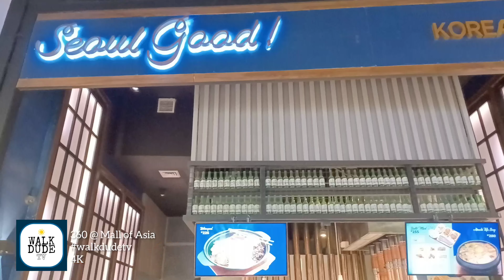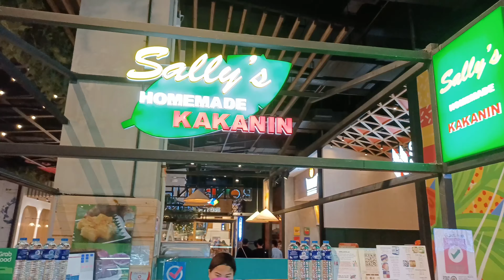walk dude tv : THE NEW MOA FOOD HALL | FOOD VLOG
CHIBOG na mga DUDE! 🤗😁
"THE NEW MALL OF ASIA FOOD HALL"